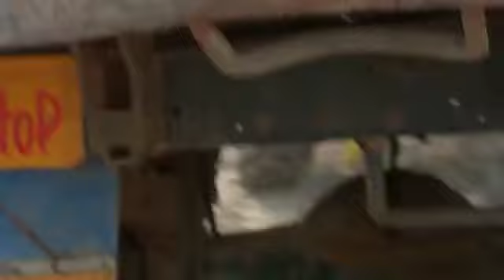powertrac 39Hp failed in Mud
powertrac 39Hp failed in Mud tractor nasim786 #